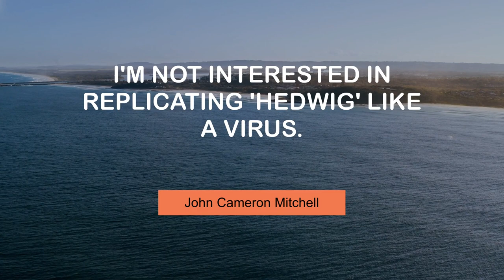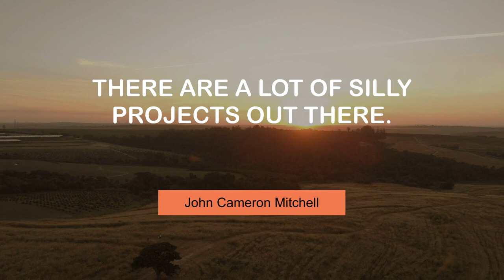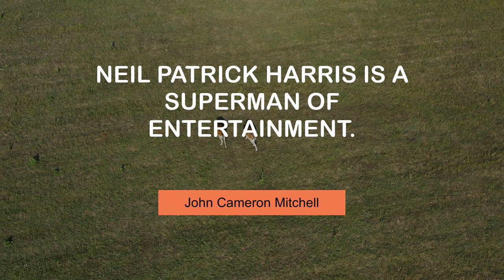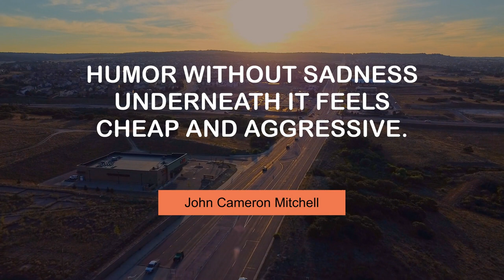Superb Quotes of John Cameron Mitchell | @MyMotivationMantra | Stay Hungry, Stay Foolish!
Life Changing Thoughts of John Cameron Mitchell | Stay Hungry, Stay Foolish!

00:00 I'm an honorary old Jewish lady of the West Village. - John Cameron Mitchell
00:24 I'm not interested in replicating 'Hedwig' like a virus. - John Cameron Mitchell
00:40 Anger is so constructive. - John Cameron Mitchell
00:56 There are a lot of silly projects out there. - John Cameron Mitchell
01:12 'Hedwig' is unabashedly analog. - John Cameron Mitchell
01:29 I like all kinds of input. - John Cameron Mitchell
01:45 I've always liked a good joke that everybody can laugh at. - John Cameron Mitchell
02:01 I studied meditation, knowing it would be a huge new calming skill. - John Cameron Mitchell
02:17 Neil Patrick Harris is a superman of entertainment. - John Cameron Mitchell
02:33 Doing 'Hedwig' was so hard that I kind of burned out on acting. - John Cameron Mitchell
02:50 The best things happen in the dark. - John Cameron Mitchell
03:06 I have a weird propensity to know what's going to happen in the future. - John Cameron Mitchell
03:22 Humor without sadness underneath it feels cheap and aggressive. - John Cameron Mitchell